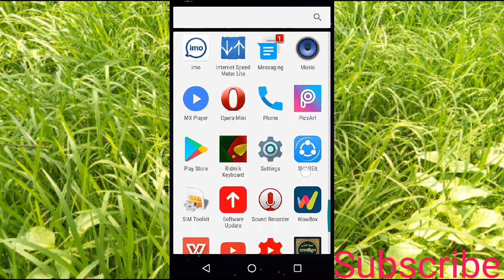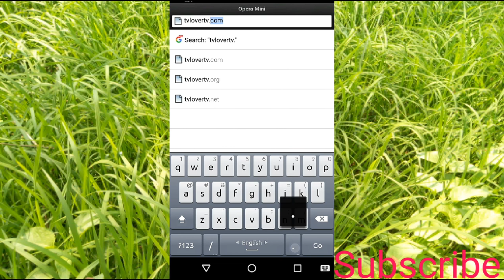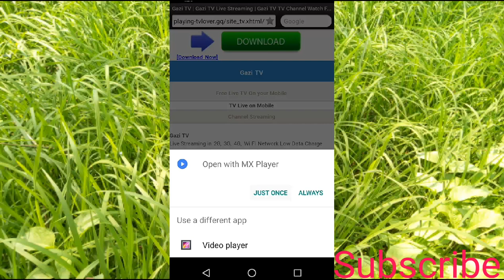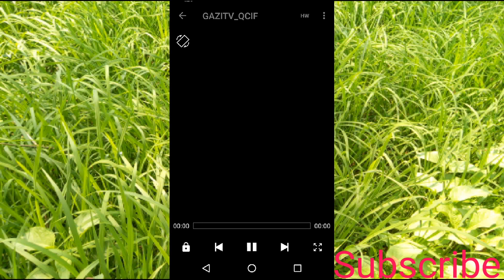Live Watch Any Cricket & Football match in BD - BD FREE VIDEO & MUSIC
Live Watch Any Cricket & Football match in BD

You can Live watch any Cricket & Football by see this video in bd & IPL, BPL too.

Follow Down -

this site & click 'Sports' Category than Choice your channel & Watch. Thanks.